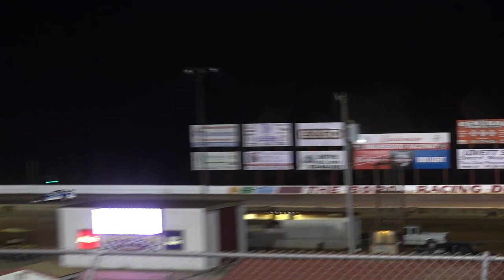03/03/23 604 Late Model Feature - Cody Overton does a great job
Crank it up 100 - Swainsboro Raceway-